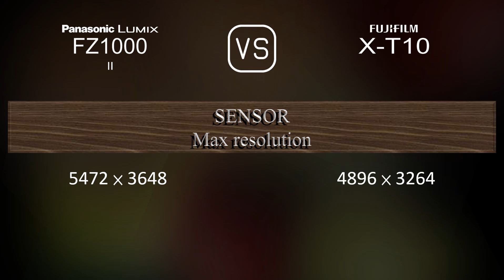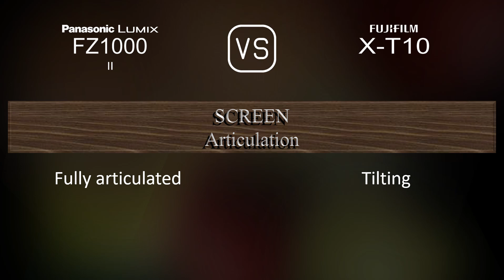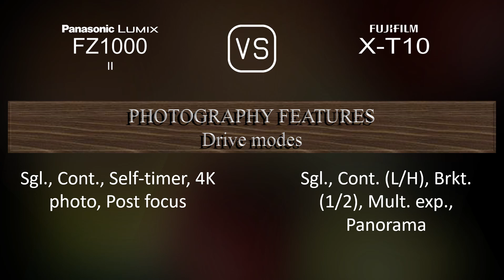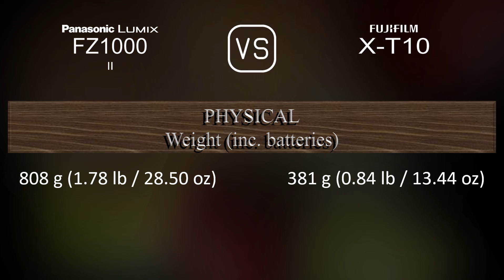Panasonic Lumix FZ1000 II vs. Fujifilm X-T10: A Comparison of Specifications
This video overviews the Panasonic Lumix FZ1000 II and the Fujifilm X-T10 in a parallel comparison of specifications.

00:25 LAUNCH
00:33 BODY
00:40 SENSOR
01:01 IMAGE
01:16 OPTICS & FOCUS
01:58 SCREEN
02:16 VIEWFINDER
02:30 PHOTOGRAPHY FEATURES
03:24 VIDEOGRAPHY FEATURES
03:38 STORAGE
03:42 CONNECTIVITY
04:07 PHYSICAL
04:24 MISC